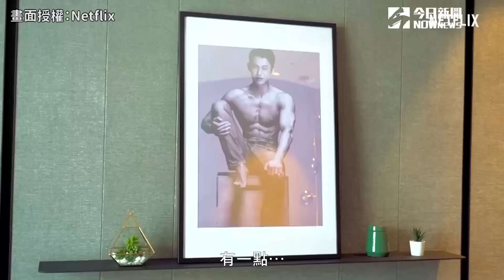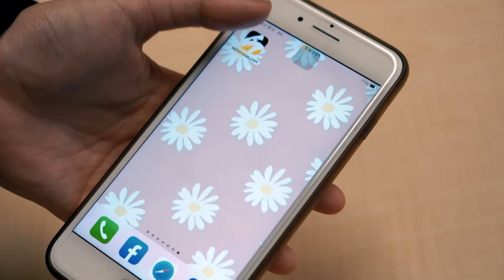曾莞婷深V婚紗超有料 辣勾男友「閨密面前床戰」